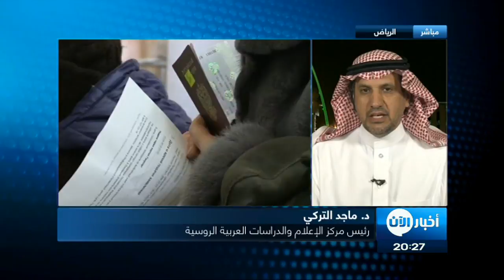شرح مفصل | نسبة الإقبال في الانتخابات الروسية تجاوزت 50%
شاهد آيضا:
قيادي بعثي يفضح تاريخ آل الأسد!؟
معنا من الرياض د. ماجد التركي رئيس مركز الإعلام والدراسات العربية الروسية